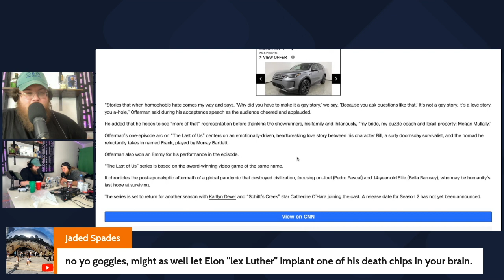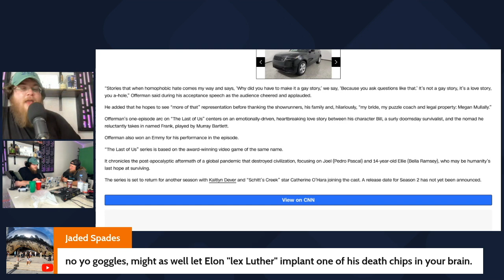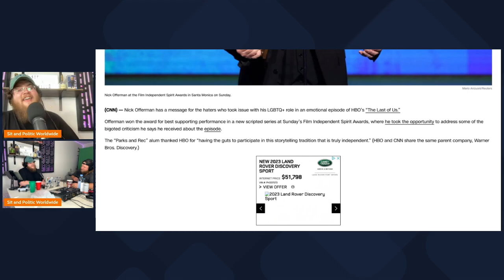Nick Offerman Speaks Out: Addressing Homophobia in The Last of Us Season 1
Join us for an important conversation surrounding recent comments from actor Nick Offerman regarding the homophobic response to his role in Season 1 of The Last of Us. In this video, we delve into Offerman's candid remarks and the broader implications of LGBTQ+ representation in the gaming industry.

As one of the most anticipated video game adaptations, The Last of Us Season 1 has garnered significant attention, not only for its compelling storyline and stellar performances but also for its portrayal of diverse characters, including LGBTQ+ individuals. However, despite efforts to promote inclusivity and representation, the series has faced backlash from some corners of the gaming community, with homophobic comments directed towards Offerman's character.

In response, Nick Offerman, known for his thoughtful and outspoken nature, recently addressed the issue, condemning the homophobic response and emphasizing the importance of LGBTQ+ representation in media. His remarks have sparked a broader conversation about the prevalence of homophobia in gaming culture and the responsibility of creators and fans alike to challenge discriminatory attitudes.

Through insightful analysis and nuanced commentary, we explore the significance of Offerman's statement and its implications for LGBTQ+ representation in the gaming industry. From the power of storytelling to the role of media in shaping attitudes and perceptions, we examine the complex interplay between representation, identity, and social change.

Moreover, we consider the broader impact of homophobia in gaming and the steps that can be taken to foster a more inclusive and welcoming environment for all players. How can the gaming industry and its community work together to combat discrimination and promote acceptance and diversity?

Whether you're a fan of The Last of Us, an advocate for LGBTQ+ rights, or simply interested in the intersection of gaming and social issues, this video offers valuable insights into a timely and important conversation. Join us as we explore Nick Offerman's recent statement and its implications for LGBTQ+ representation in gaming. Watch now and join the conversation on homophobia, representation, and inclusivity in the gaming industry.